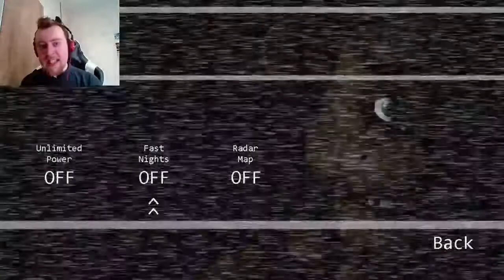WINNING MANTRA | Five Nights at Freddy's - Part 4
DOOR, CAMERA, CAMERA, DOOR, LIGHT, LIGHT

Me - @Infinite_2014 (Twitter)
Anthony - @AntoForde1 (Twitter)